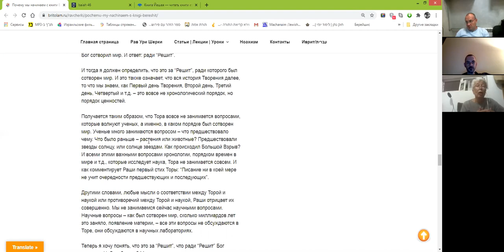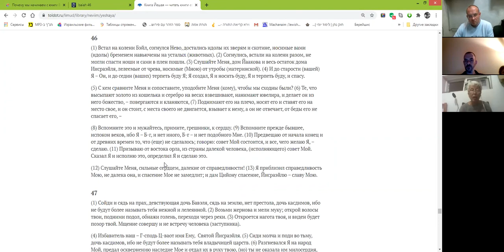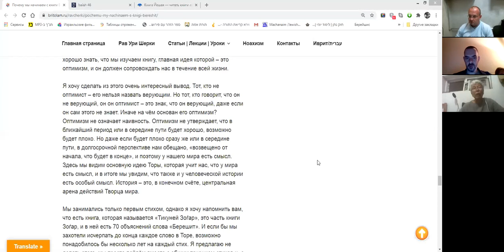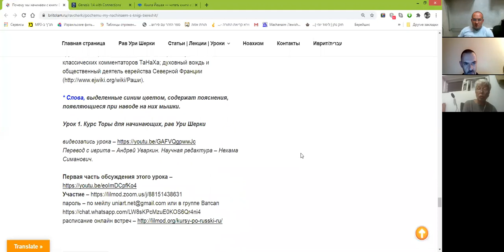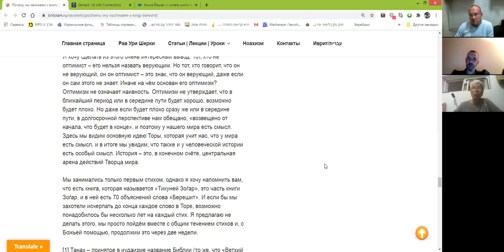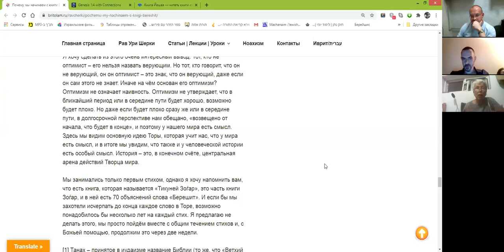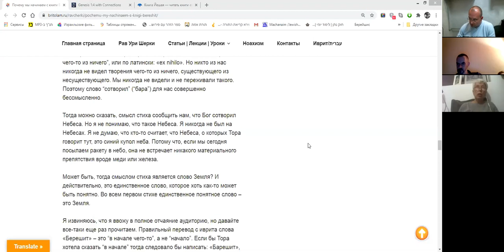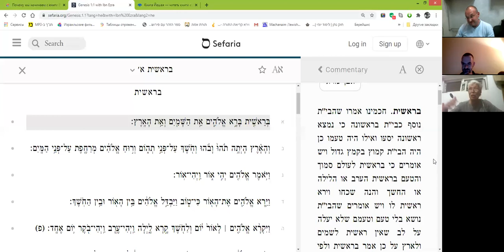Почему мы начинаем с книги Берешит? Продолжение обсуждения 1-го урока рава Шерки по книге Берешит.